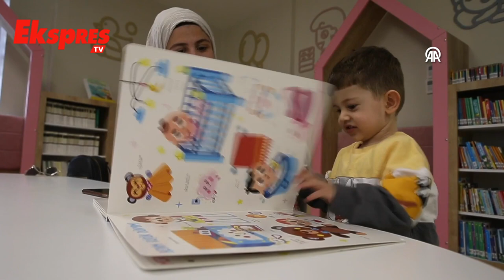Kurulan Bebek Kütüphanesi Ailelerin İkinci Adresi Oldu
Yaklaşık 5 bin eserin bulunduğu ve farklı kursların yer aldığı kütüphaneyi 1 ayda yaklaşık 10 bin aile ziyaret etti